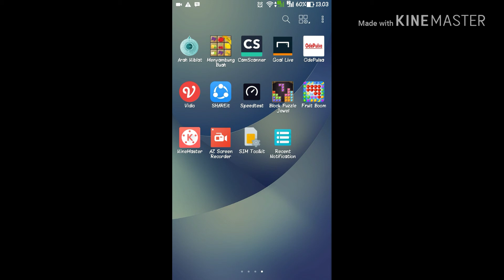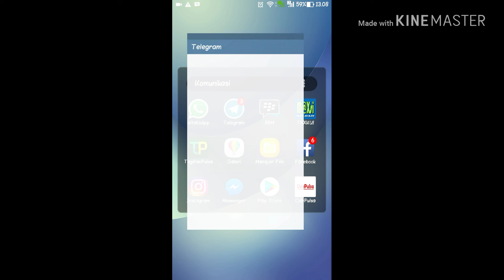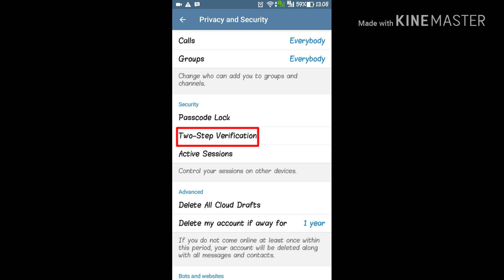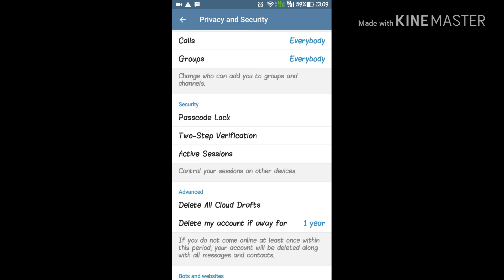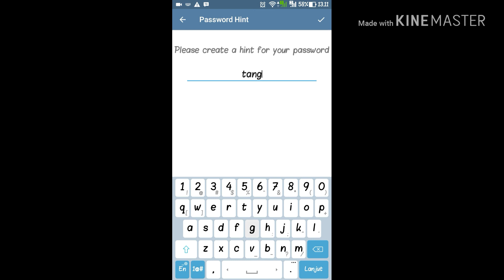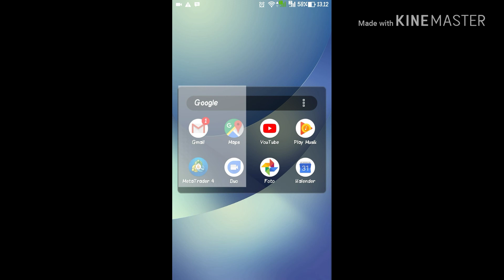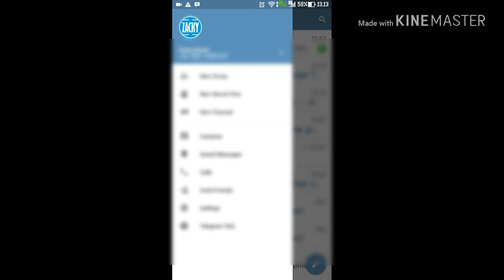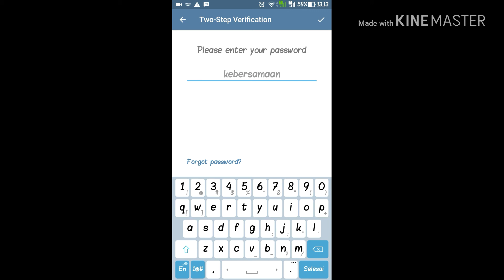Cara Memberikan Verifikasi 2 Langkah Pada Telegram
Ini adalah cara memberikan keamanan ganda pada akun telegram kita